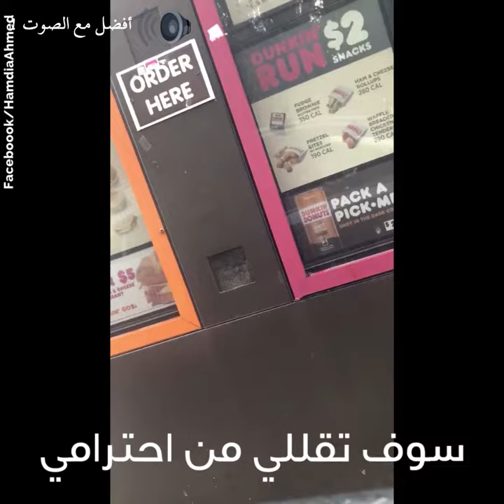هذه العارضة تعرضت للعنصرية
عارضة الأزياء الصومالية هذه طُرِدت من دانكن دوناتس لأنها كانت تتكلم بلغتها الأم !